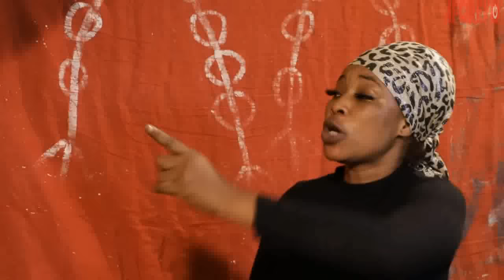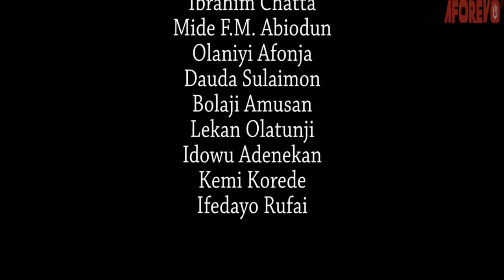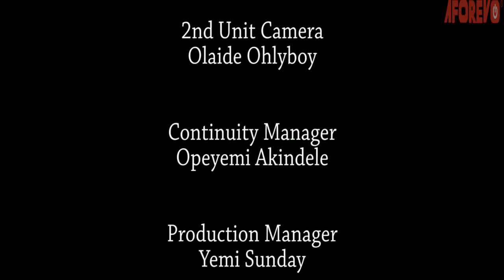TANI KINFE - A Nigerian Yoruba Movie Starring - Mide Martins, Ibrahim Chatta, Kemi Korede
Its about an older sister who decided to take revenge on her younger sister for the bad she did to her in the past. find out what happened at end.
Starring: Ibrahim Chatte, Mide f.m. Abiodun, and Olaniyi Afonja Bolaji Amusan